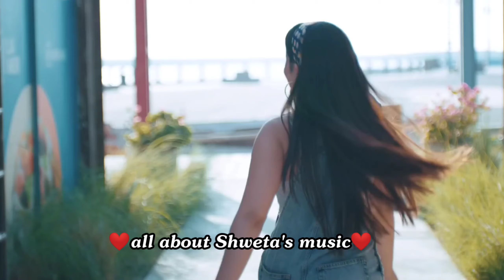Cute love story💕Romantic couple status💕Loving couple💕Shayad song💕New Whatsapp status💕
all about Shweta's music

Sad WhatsApp status haryanavi,
whatsapp status tik tok,
whatsapp status caring husband,
whatsapp status love at first sight,
WhatsApp status haryanavi